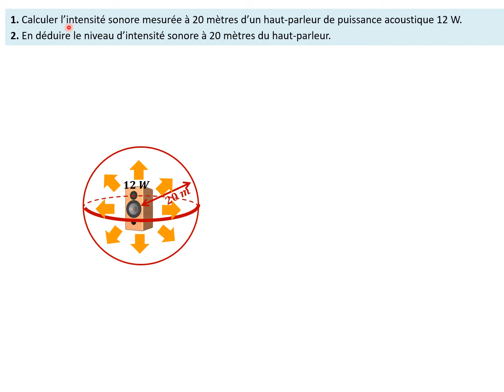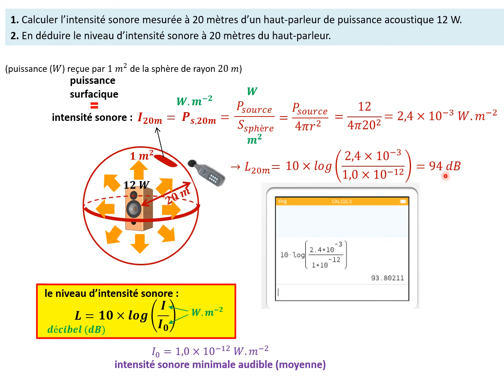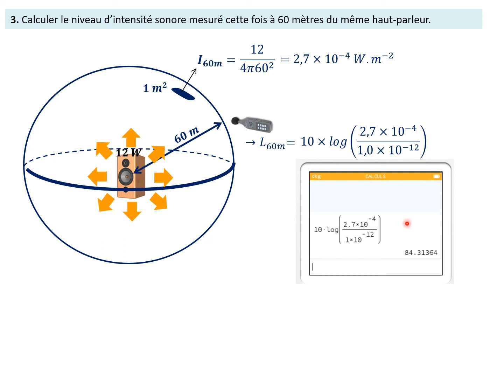1ES. Exercice 1 : niveau d'intensité sonore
lien vers toutes les vidéos de cours : lc.cx/mrGT